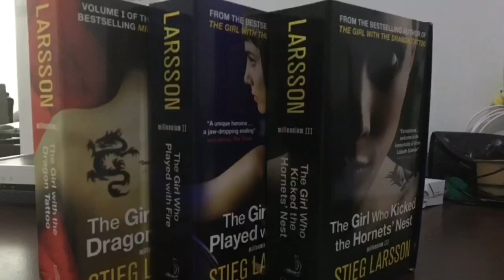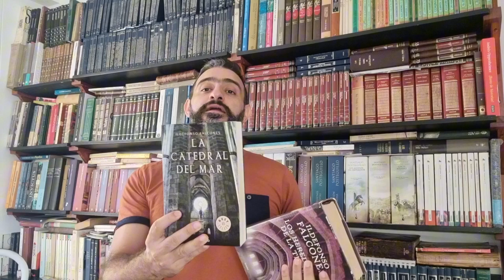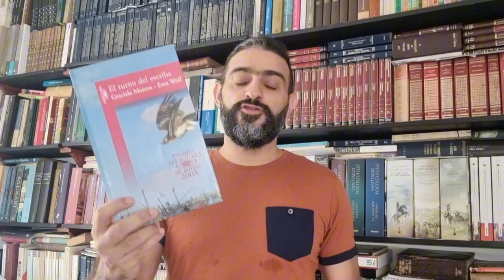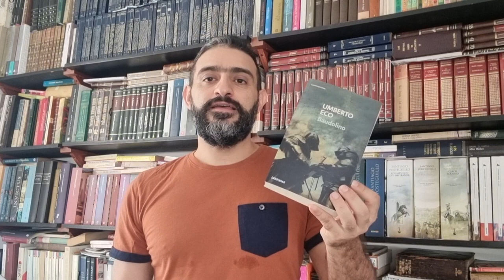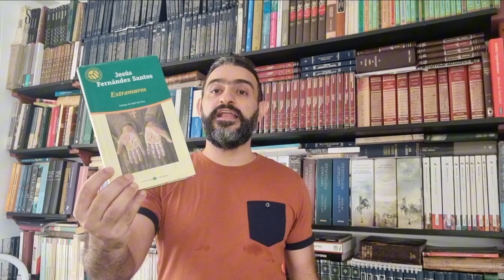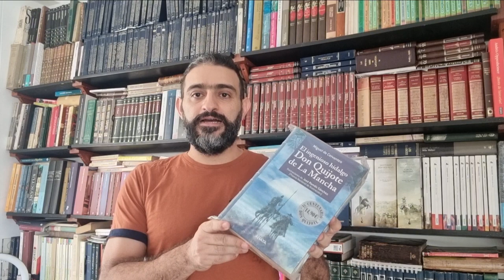Lecturas relativas a la Edad Media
Les cuento las lecturas que he realizado o que pienso realizar de y sobre la edad Media. Espero me recomienden otras, y se animen a leer las acá citadas.
Saludos